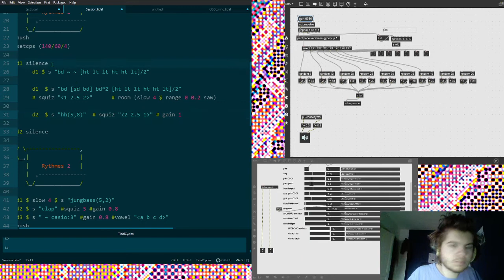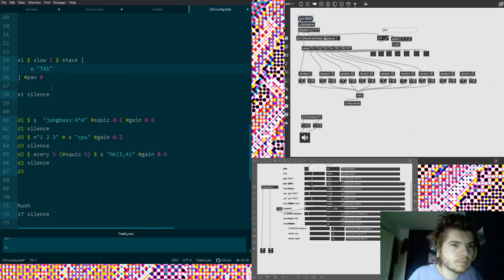2021 12 02 08 13 02 Echocosynti